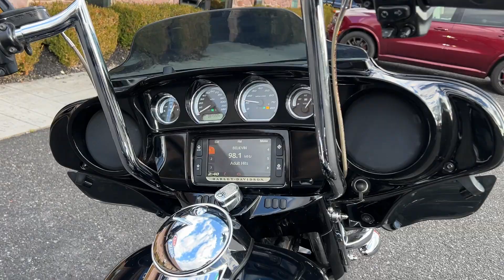2014 Harley-Davidson Touring Electra Glide Ultra Limited FLHTK w/ Apes & Power Duals! $9,995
2014 Harley-Davidson Touring Electra Glide Ultra Limited FLHTK w/ Apes & Power Duals!

103"/1688cc Twin Cam Engine. 6-Speed Transmission. Vivid Black Paint. One owner with flawless Carfax. 64,557 Miles.

Extras Include:
Vance & Hines Power Duals Chrome Headers
Vance & Hines Chrome Mufflers
Screamin' Eagle High Flow Air Cleaner
Stage 1 Tune
Chrome Ape Hangers, Internally Wired w/ Extended Cables & Lines
HD Willie G Skull Mirrors
HD Willie G Skull Grips
LED Headlight & Passing Lamps
& More!

VIN# 1HD1KEL14EB676994

WE FINANCE, TAKE TRADES & SHIP NATIONWIDE!

American Classic Motors
315 Big Road Zieglerville PA 19492